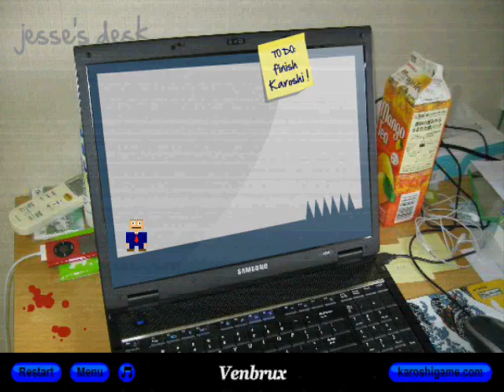Sexy Karoshi - Super Karoshi #3 ENDING